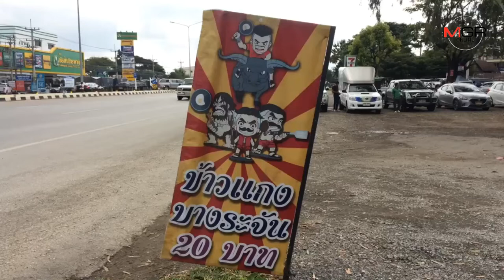“บางระจัน”ร้านข้าวแกงขวัญใจคนยากยุค ศก.ซบเซาจัดเต็มจานอิ่มอร่อยแค่20บาท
2019/10/12 “บางระจัน”ร้านข้าวแกงขวัญใจคนยากยุค ศก.ซบเซาจัดเต็มจานอิ่มอร่อยแค่20บาท

ศูนย์ข่าวเชียงใหม่- "บางระจัน"ร้านข้าวแกงขวัญใจคนทำมาหากิน ยุคข้าวยากหมากแพง จัดเต็มทุกจาน ทั้งปริมาณเยอะถูกใจและรสชาติอร่อยถูกปาก แต่ราคาเริ่มต้นแค่ 20 บาท